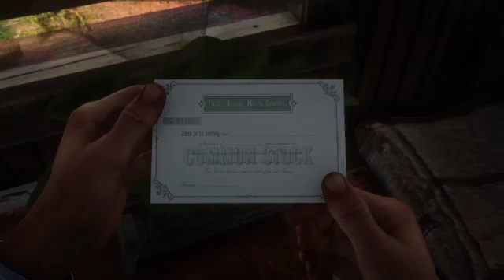Red Dead Redemption 2 Live stream p5